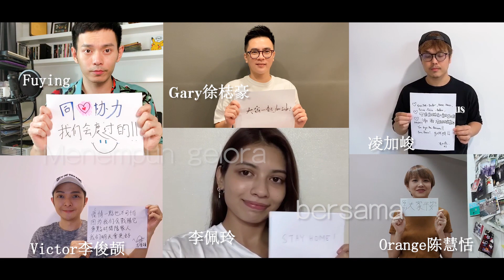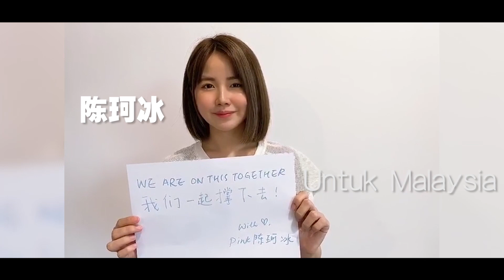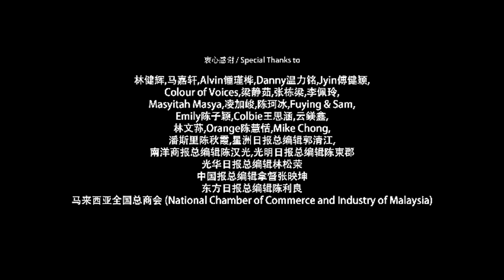中总发起抗疫歌传递正能量 《同一个未来》今首播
马来西亚中华总商会（中总）发起抗疫公益歌曲《同一个未来》正式首播，希望借由这首歌曲来传递正能量，呼吁全民为共同的未来而努力。